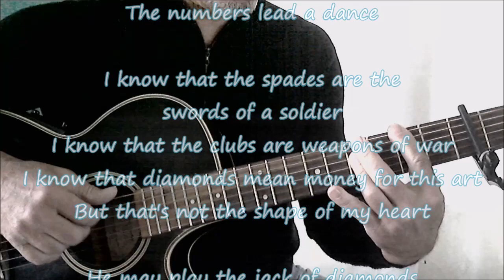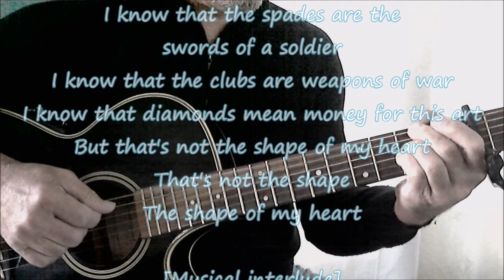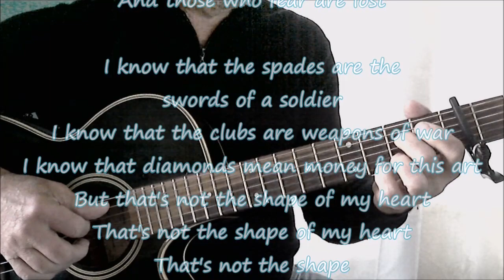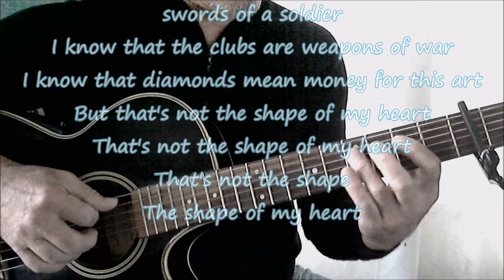Shape of my Heart, Sting, Guitar cover fingerstyle (Lyrics)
Video guitar cover fingerstyle of the wonderful song: Shape of my Heart, written by Sting and his guitarist Dominic Miller. The lyrics are scrolling on the screen. It's a perfect song to practice your fingerpicking. Good practice!